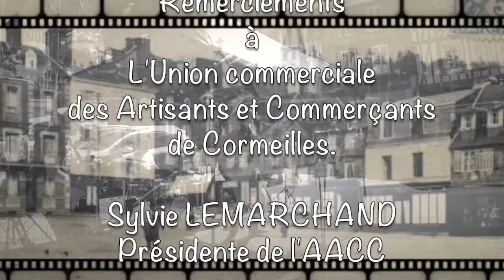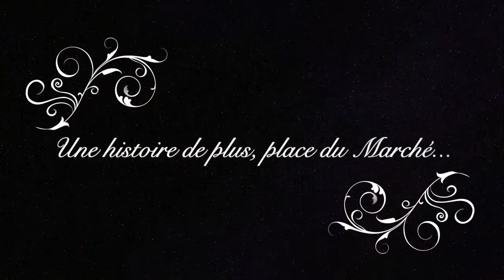276 INDEED - LIVE 2021 CORMEILLES (27) - BAKER STREET COVER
Live du 18 juillet 2021 - Cormeilles (Eure)